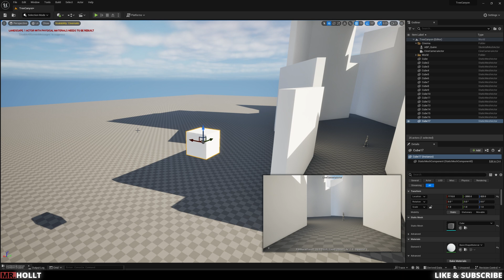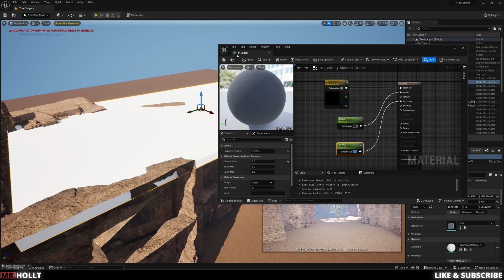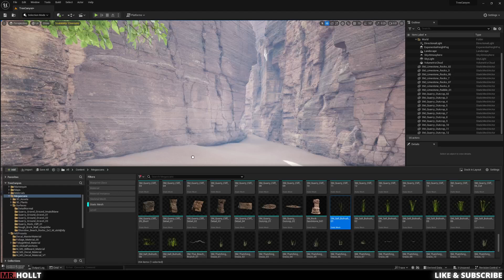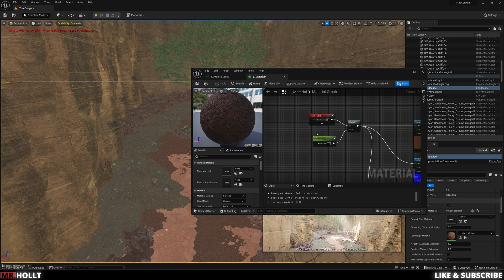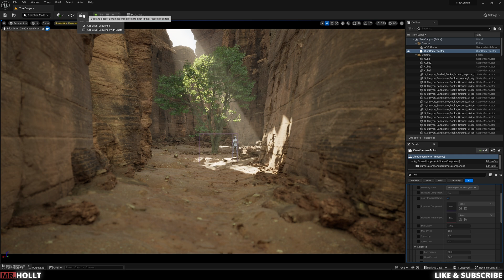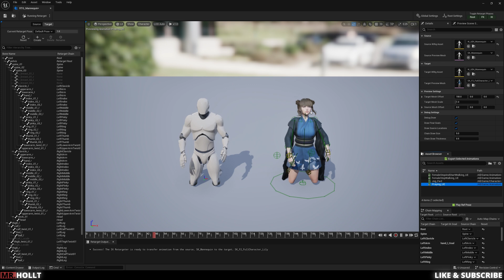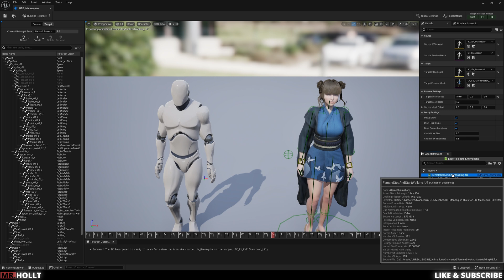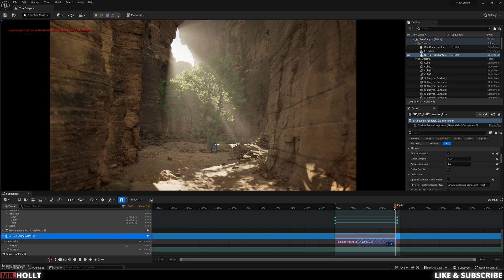How I Created This Cinematic | Unreal Engine 5 Breakdown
Hey Everyone,

Trying something new here that is more concise but still offer tons of value and hopefully inspires and teaches you all.